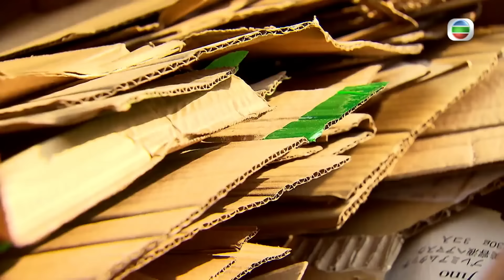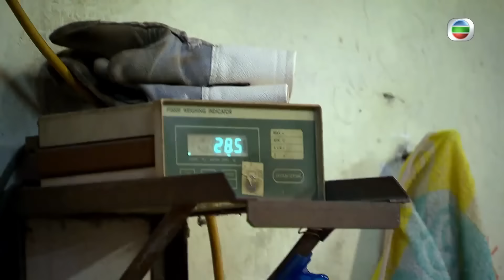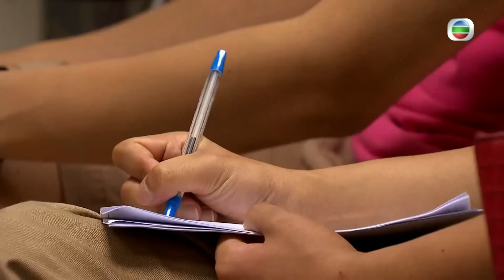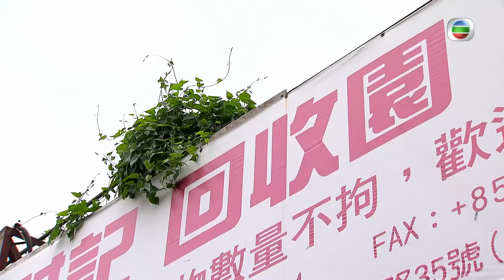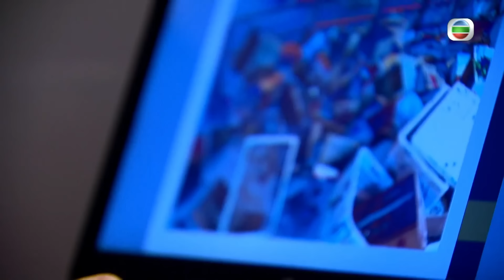TVB 星期日檔案-拾回尊嚴 拾荒者的平均月入七百一十六元，四成年過七十，滿九十歲有十六人，而最年長一位已經九十六歲。除了視拾荒為貧窮問題衍生的現象，社會是否應該接納拾荒為正常經濟活動？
TVB星期日檔案 拾回尊嚴

關注拾荒者的「拾平台」訪問了五百多位拾荒者，調查報告顯示，拾荒者的平均月入七百一十六元，四成年過七十，滿九十歲有十六人，而最年長一位已經九十六歲。

去年九月，本地回收商罷收紙皮，廢紙囤積街頭，拾荒群體消失了，拾荒者的價值才終於現形；「拾平台」報告保守估計，拾荒者合共擔起了全港至少兩成紙皮的回收量。

除了視拾荒為貧窮問題衍生的現象，社會是否應該接納拾荒為正常經濟活動？應否訂立適當措施和政策讓拾荒正規化？

記者：林芷雅